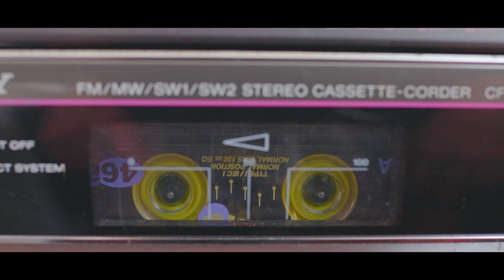臺中國際會展中心 ✖ 臺中綠美圖 系列微電影 EP.2【草稿】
當充滿生機的台中國際會展中心與活潑靈動的台中綠美圖相遇會是什麼樣子？！
透過擬人手法帶出工程的創新與希望，與我們的生活更貼近！

📽EP.2【草稿】📄
八個高低錯落盒子組成的台中綠美圖，就像擁有十萬個為什麼的芯燕。
每一步都意想不到，步步充滿驚喜，讓你擁有一顆探索與想像的心！

🤔究竟芯燕在這場解答之旅中會碰到什麼樣的驚喜？又會得到什麼樣的答案呢？
趕緊跟著 建小編 來場解答之旅吧！

➡️訂閱Youtube【台中市政府建設局】